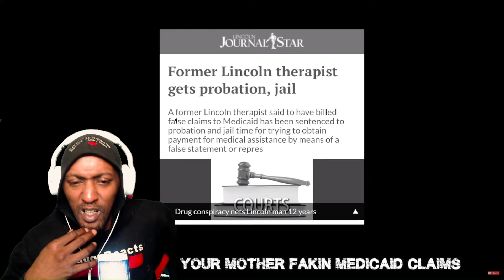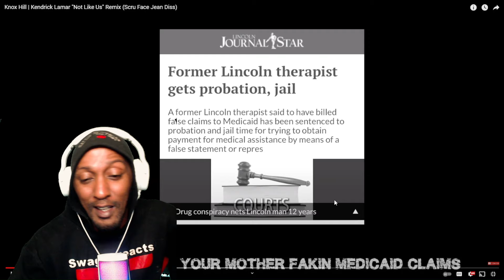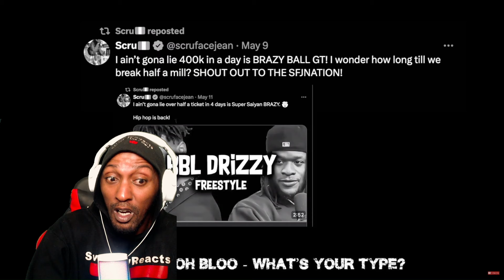THIS GOT SUPER DARK | KNOX HILL - KENDRICK LAMAR "NOT LIKE US" REMIX (SCRU FACE JEAN DISS) REACTION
KNOX HILL
 KENDRICK LAMAR "NOT LIKE US" REMIX (SCRU FACE JEAN DISS)
Original Video: